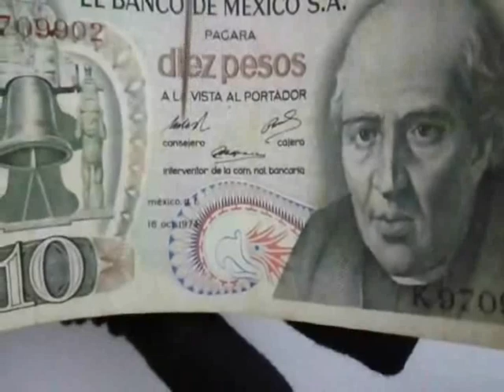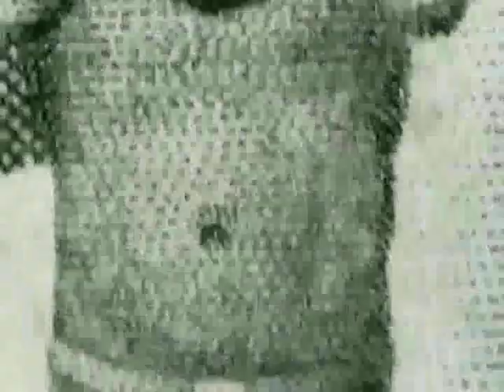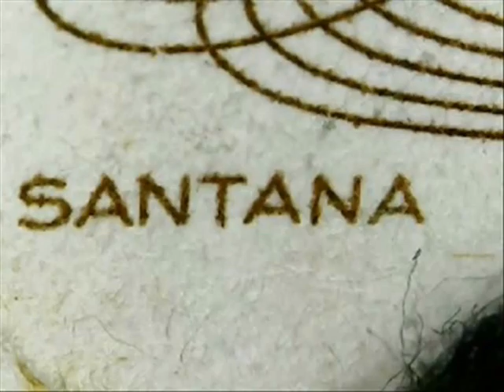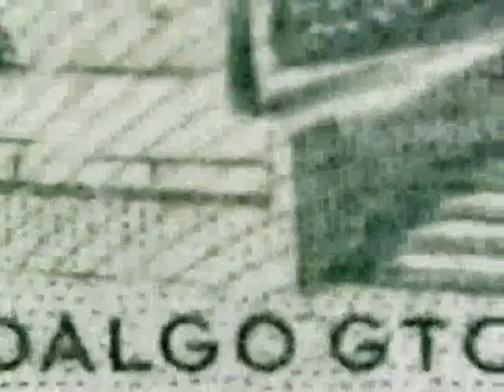((( ESTOS 10 PESOS MEXICANOS BAJO MICROSCOPIO )))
Alguna vez habias visto, este billete bajo el microscopio ?